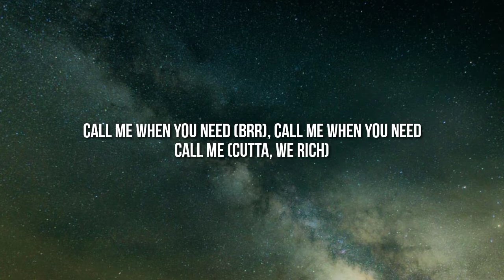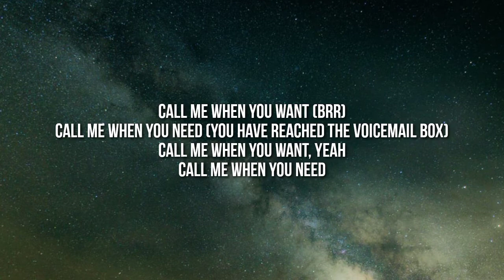Trippie Redd - iPhone (Lyrics)